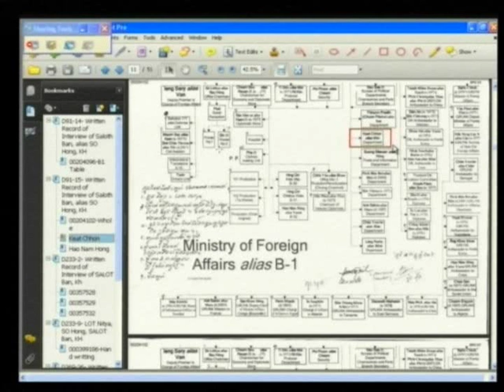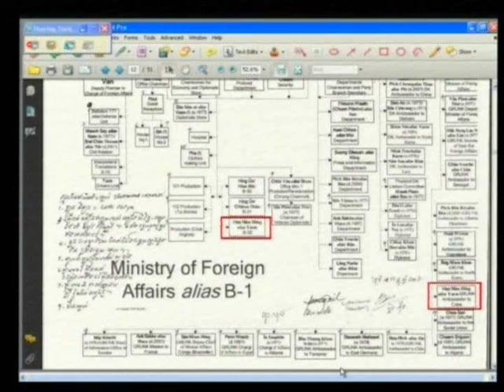Session 4. 30 April 2012 (English/French)